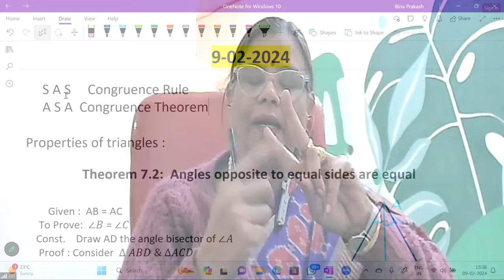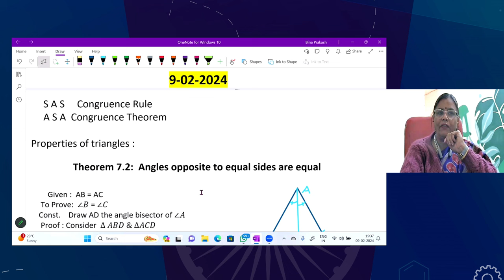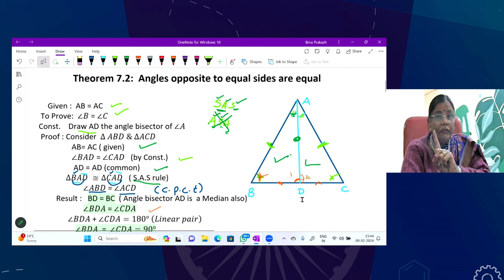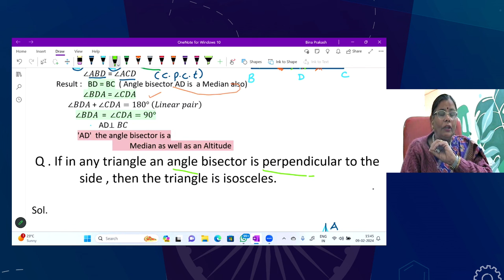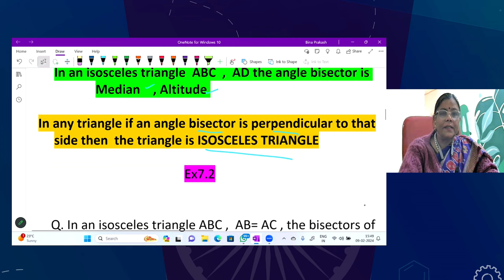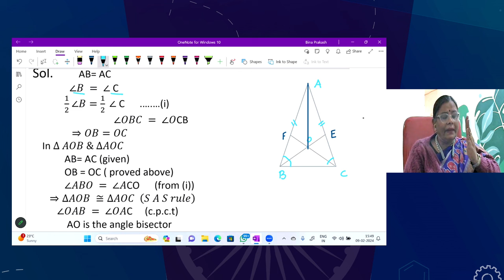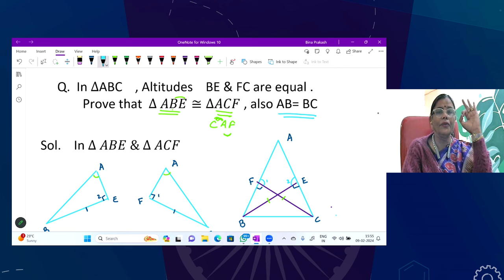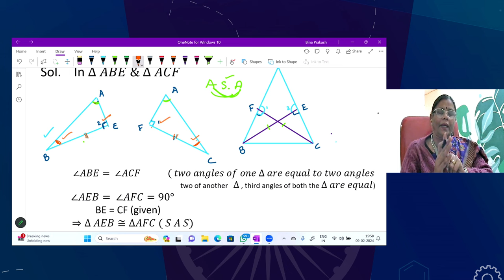Live Interaction on PMeVIDYA : Triangles- 3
Triangles- 3
Subject: Mathematics        Class: IX

Sahyog Session
Mon-Fri                                             5-5.30pm

The programs can be viewed on:
1. DD Free dish channel #2022 to 2033 ( PM eVidya  Class 1 to  PM eVidya Class 12)
2. Zee Dish TV Channel #950
3. Jio TV App
4. ‘NCERT OFFICIAL’ YouTube Channel